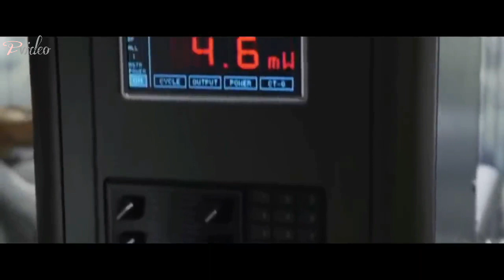Rab Na Kare Ki Ye Zindagi kabhi kisi ko Daga De/hort tuching video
Rab Na Kare Ki Ye Zindagi kabhi kisi ko Daga De/new hindi song /